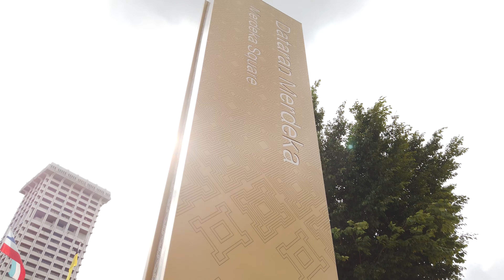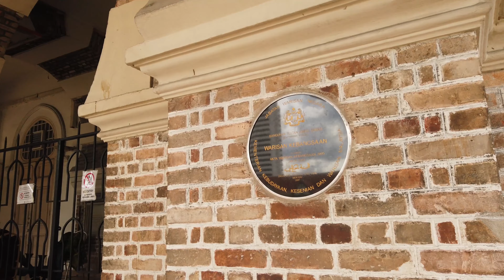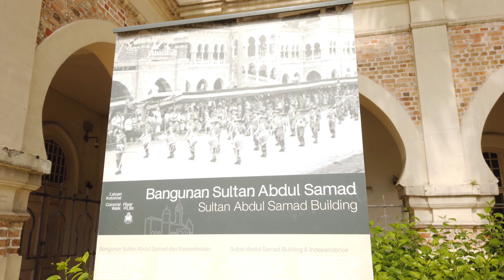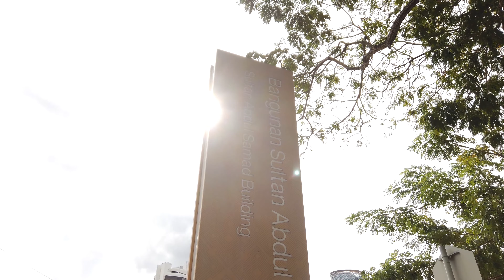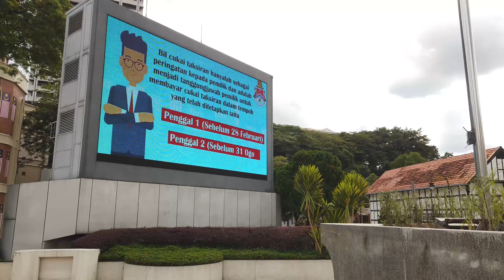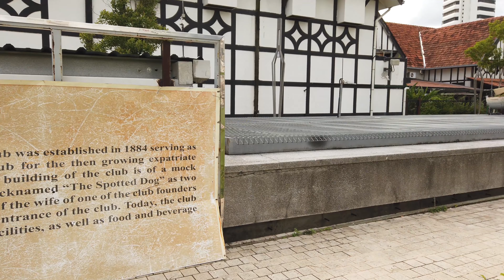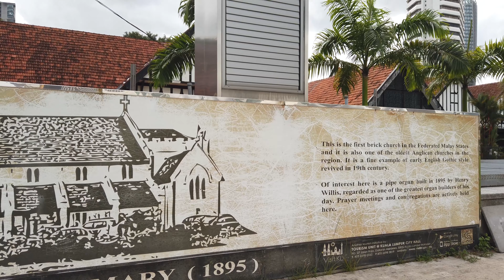Walk around Merdeka Square (Dataran Merdeka) during August 2020 | Kuala Lumpur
Video was recorded on August 2020
Location: Merdeka Square (Dataran Merdeka), Kuala Lumpur, Malaysia

Merdeka Square is undoubtedly KL’s best known landmark. Also called Dataran Merdeka, it is set in front of the Sultan Abdul Samad Building (the former State Secretariat - thumbnail picture). Directly in front is the Royal Selangor Club and to the north is St. Mary’s Church, one of Malaysia’s oldest Anglican churches.